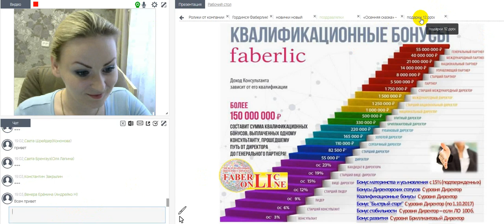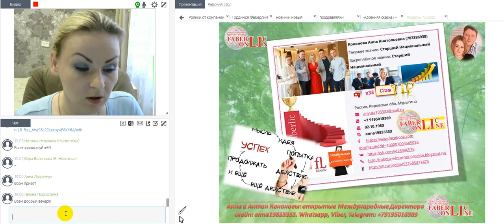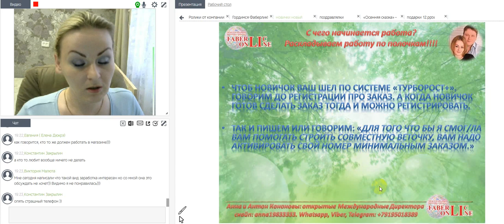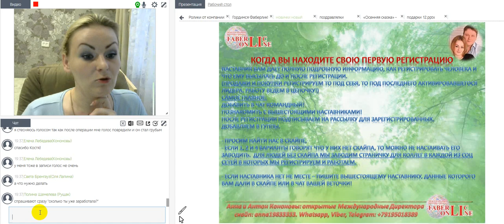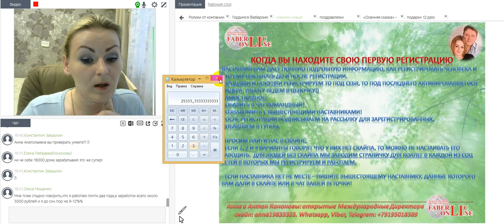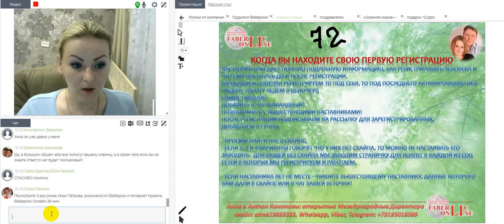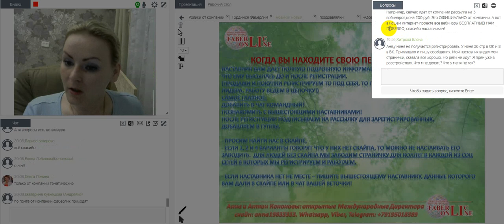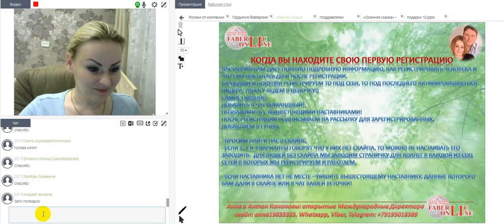Раскладываем работу по полочкам 11. Кононова. Работа в интернете. Фаберлик Онлайн.